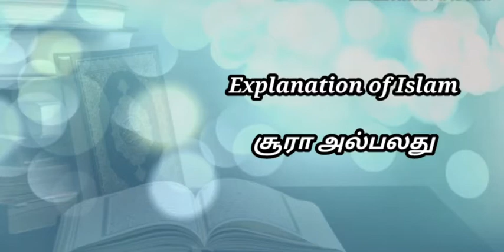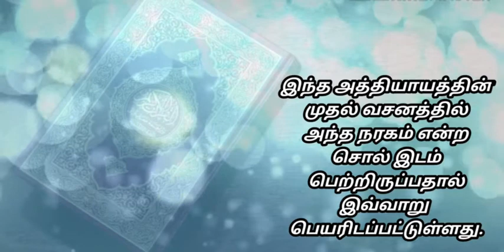சூரா அல்பலது பொருள் மற்றும் மொழிபெயர்ப்பு தமிழ் காணொளி மூலம் கேட்டு பயன்பெறுங்கள் | Surah Al-Balad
சூரா அல்பலது பொருள் மற்றும் மொழிபெயர்ப்பு தமிழ் காணொளி மூலம் கேட்டு பயன்பெறுங்கள்

Surah Al-Balad  (The City, This Countryside)

Thanks for visiting our Channel : "Explanation of Islam"

In Shaa Allah, you will be rewarded for spreading the messenger.